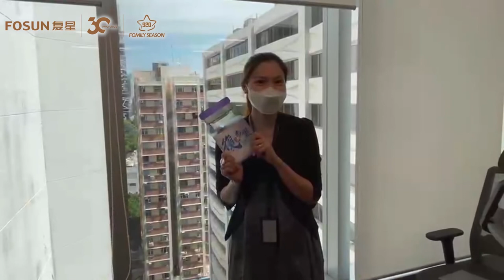HK Fosun pharma sales department